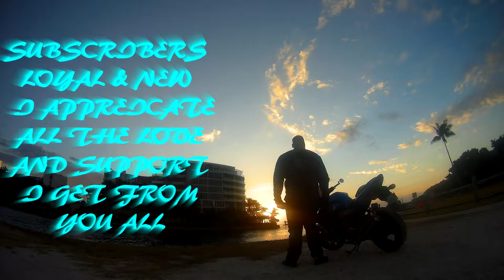Riding in the rain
A quick compilation i put together since i mised my deadline.

JACKET
ICON OVERLORD REAVER

HELMET
HJC CL-MAXBT II Bluetooth Modular

GLOVES
TCBunny® Carbon Fiber Pro-Biker

SHOES
Vega Merge Men's Motorcycle Boots